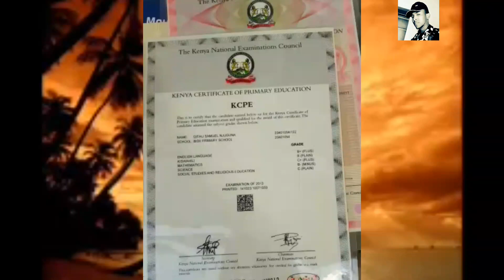more than 16 yrs under-studying documents are on fire